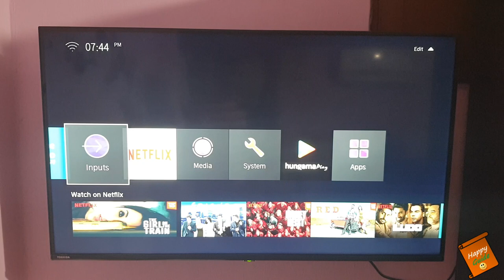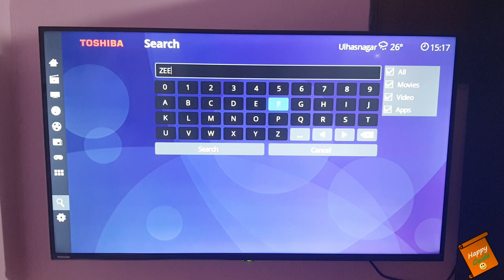Toshiba U50 tv app update | Toshiba U50 Hotstar Update| Toshiba App update 2021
Dosto, Mai, Happy Guide swaagat karta ho aap sabhi ka ek naye episode mai. In today's video, I have talked about Toshiba U50 tv app update whether toshiba gave update of Hotstar and Zee5? Will see it live everything in this video.

1. Infinix X1 (Rs. 11,999)
2. Onida Fire TV Edition HD Ready (Rs. 14,149)
3. Vu HD Ready UltraAndroid (Rs. 14,356)
4. Mi 4A Horizon Edition HD Ready (Rs. 14,499)
5. Samsung Wondertainment (Rs. 16,499)
6. Motorola ZX2 (Rs. 15,499)
7. Sony Full HD LED Smart TV (Rs. 27,990)
8. Samsung UA32T4010ARXXL
9. LG 32LM636BPTB
10. Sony Bravia KLV-32R202G
11. Sanyo Kaizan

Buying links for Best 43 inch 4k tv's:
1. Hisense A71F (Rs. 28,490)
2. Nokia Tv - (Rs. 28,999)
3. Motorola Revou (Rs. 30,999)
4. LG UM7290PTF (Rs. 36,490)
5. Samsung Wondertainment TUE60 (Rs. 36,999)
6. LG UN7300 (Rs. 45,999)
7. Samsung TU8570 (Rs. 49,900)
8. Sony 43X7500H (Rs. 54,140)
9. Sony 43X8000H (Rs. 59,841)
10. Samsung The Serif (Rs. 74,900)
11. FULL HD Sony 43W6603 FHD (Rs. 34,990)

1. TOSHIBA U50 50 (Rs. 32,999)
2. Sanyo Kaizen 50UHD4S (Rs. 32,999)
3. Hisense (Rs. 34,990)
4. LG 50UM7290PTD (Rs. 42,990)
5. LG 49UM7300PTA (Rs. 51,990)
6. LG 50UN7300  (Approx. Rs. 59,000)  - Coming soon
7. Sony 49X7500H (Rs. 64,400)
8. LG 49NANO80TNA (Rs. 68,900)
9. Samsung QA49Q60RAKXXL (Rs. 68,900)